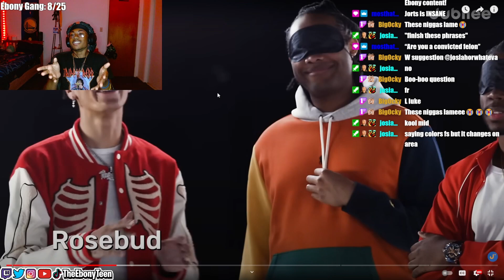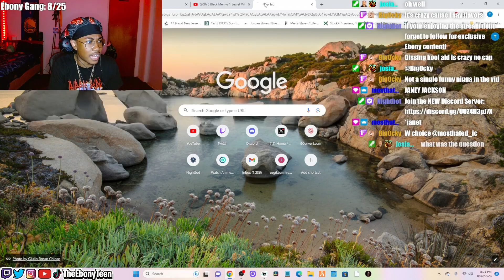BLACK MEN GUESS WHOS WHITE